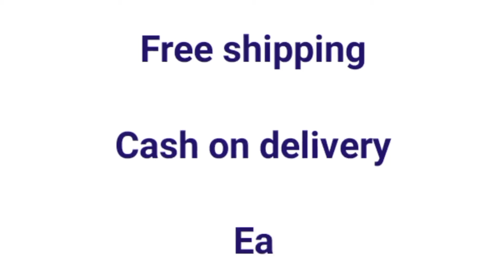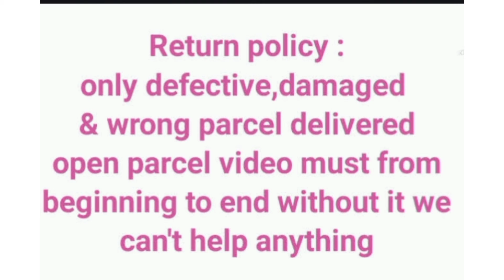printed daily wear georgette sarees for womenaree|cod|free shipping|whatsapp no:9003172746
Pack of 2, multi-colour printed daily wear georgette sarees for women
Saree Fabric: Georgette
Blouse: Running Blouse
Blouse Fabric: Georgette
Blouse Pattern: Printed
Multipack: Pack of 2
Sizes:

price:600

00

georgette sarees
georgette sarees collection
georgette sarees collection with price
georgette sarees latest
georgette saree summer
georgette saree daily wear
georgettesaree daily use
# georgettesareenew collection
,# georgettesaree latest model
georgette sarees latest design
georgette saree new design
georgette saree low price
georgette sarees